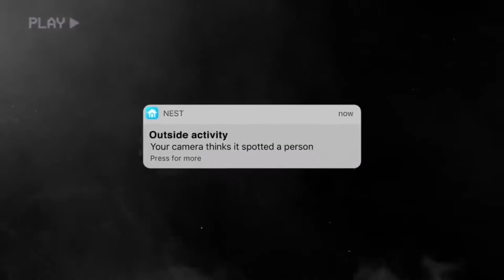Top 3 YouTubers & Ghost Hunters | Who Caught Scary Ghost Inside There Camera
best horror
# top 3
# real
# ghost videos
# caught
# that
# your
 ghost
# bhoot
caught on camera
# inside camera
# caught in camera
# caught while vlogging
# caught during exploration
scarypills, scarypill video
real scary ghost
scary real ghost
# scary pills